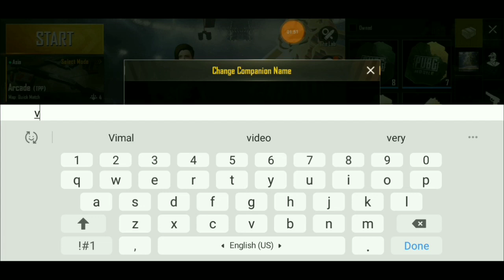How To Change Name in Pubg Mobile | PUBG Me Name kaise change kare.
दोस्तों आज कि विडियो में आपको बताने वाला हु की आप कैसे Pubg Mobile me id rename kar सकते हैं .

Pubg lite me Name kaise change kare.

how to change Name in Pubg lite.
Pubg lite me id kaise change kare.

how to change id in Pubg lite.

Pubg me id rename kaise kare.

Pubg में नाम कैसे बदले.

Pubg में नाम कैसे बदल ते है .

Pubg Mobile rename tips and tricks.

 MY GEARS:-

1. LAPTOP
2. CAMERA
3. DSLR TRIPOD
4. MICE
5 MOBILETRIPOD
6 GORILATRIPOD
7 STUDIO LIGHTS
8 STUDIO WALLPAPER
9 GREENSCREEN
10 STULIGHTS.2